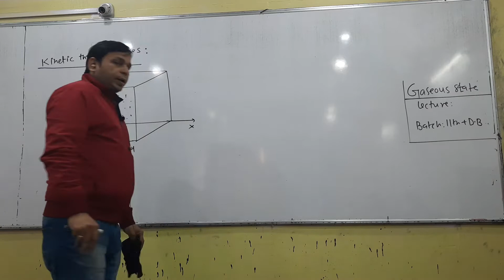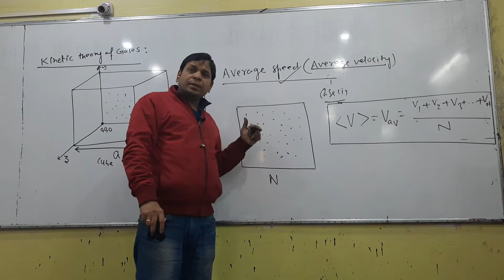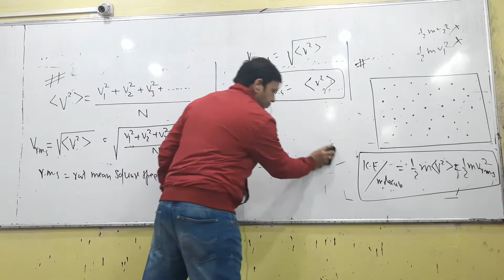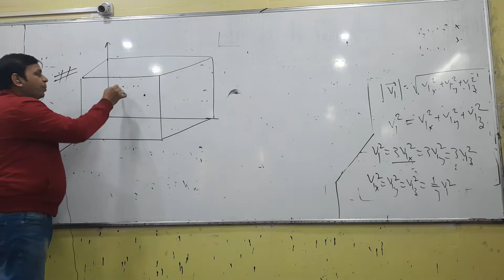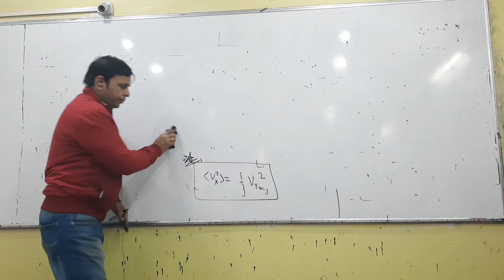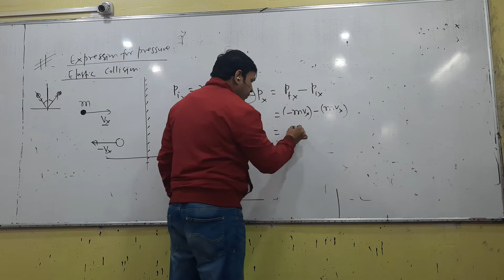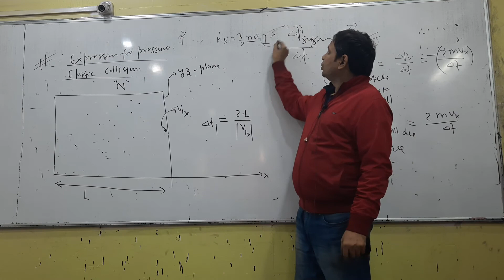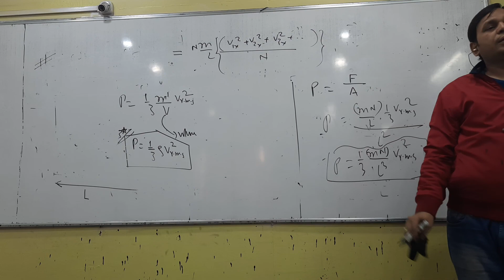GASEOUS STATE LECTURE 8 11th + D.B.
CHEMISTRY LEC8 11th D.B.